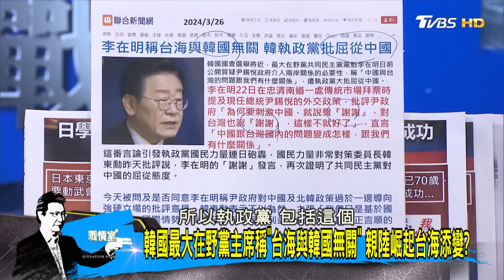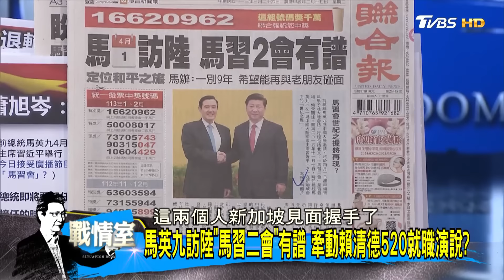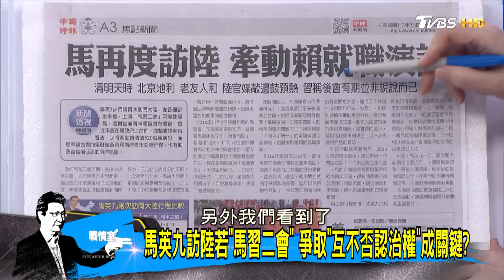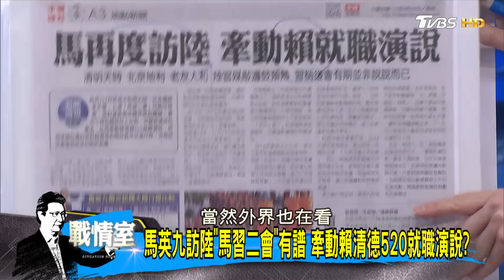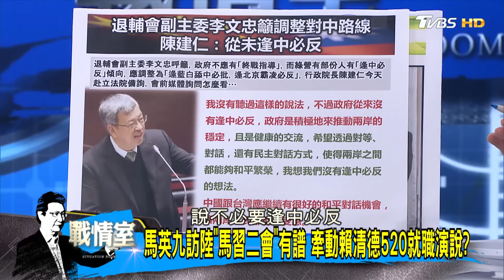【完整版上集】馬英九訪陸“馬習二會”有譜 牽動賴清德520就職演說? 少康戰情室 20240326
【少康戰情室十周年活動抽獎】
只要在影片底下留言「你愛看少康戰情室的原因」
就有機會獲得以下好禮!
1.台南銀波布丁綜合8入組  抽15份
2.享食尚甘甘好(30粒) 抽10盒
3.享食尚眠PLUS益生菌(30入) 抽10盒

留越多中獎機率越高!
歡迎大家趕快來留言!

【少康戰情室十周年活動】

少康戰情室將在3/28(四)1730
舉辦十周年活動YT現場直播!
歡迎大家一起來共襄盛舉!

1.視訊連線
點擊連結報名，就有機會在活動上，與趙少康和現場來賓視訊連線!

2.QA大募集
底下留言想問趙少康的問題，或是想和趙少康說的話，就有機會在活動上回答你的問題!